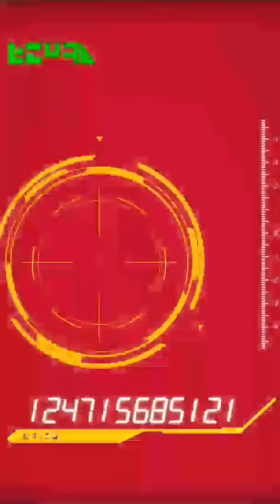【ドッカンバトル】昇龍祭12連で過去最大SSR連発！LR悟飯狙いで！【ドラゴンボール】【ガチャ動画】【ゲーム実況】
10連SSR枚数自己ベスト更新です！